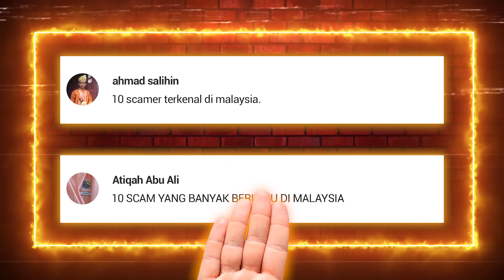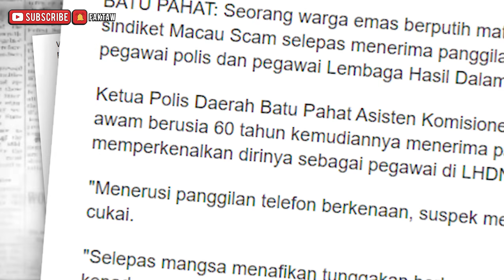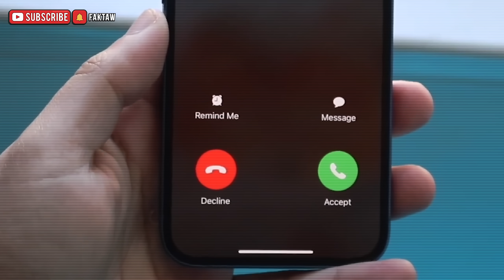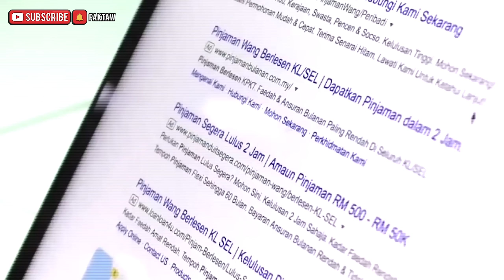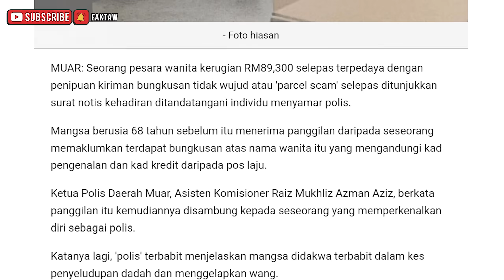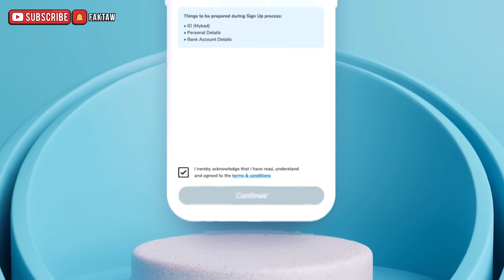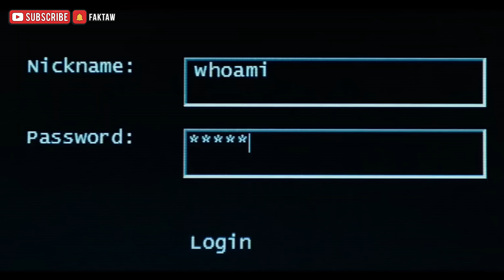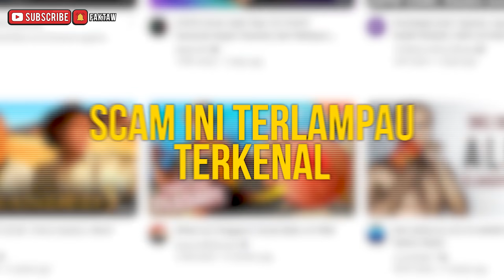10 SCAM PALING TERKENAL DI MALAYSIA YANG RAMAI TAK TAHU WUJUD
Sebenarnya memang tak ramai yang berikan cadangan untuk video kali ini. Tapi Faktaw buat juga sebab 2 - 3 hari yang lepas, kawan Faktaw baru je lepas kena scam.

Disebabkan itulah Faktaw terpanggil untuk buat video tentang jenis-jenis scam yang terdapat di Malaysia sebagai langkah berjaga-jaga untuk kita semua.

Jadi tanpa membuang masa, jom kita teruskan

10 JENIS ‘SCAM’ TERKENAL DI MALAYSIA YANG RAMAI TERTIPU

📺 JADUAL VIDEO

Sepantas Mungkin
📅 Hari Rabu

Fakta Faktaw
📅 Hari Sabtu

CREDIT